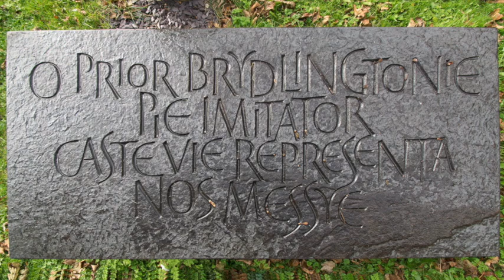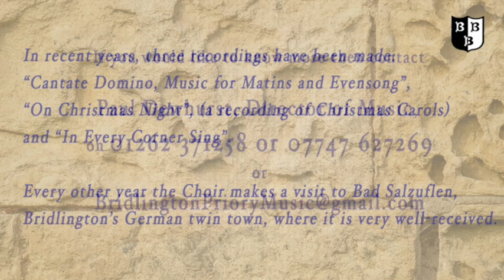Boys' Choir Recruitment Video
The Choir of Bridlington Priory invites boys in school year 3 and above to come and join them.  Listen to what the boys themselves, and their parents, have to say.